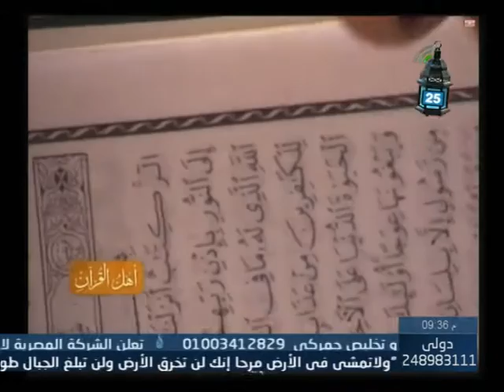ألـــم |حلقة خاصة عن دورة أهل القرآن وحفظ كتاب الله في ستين يوماً 2014 3 6